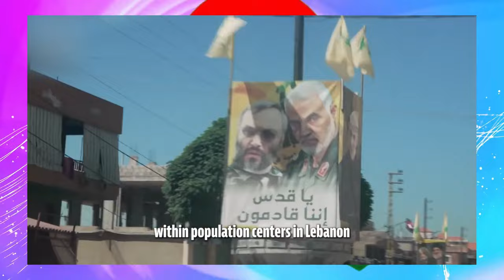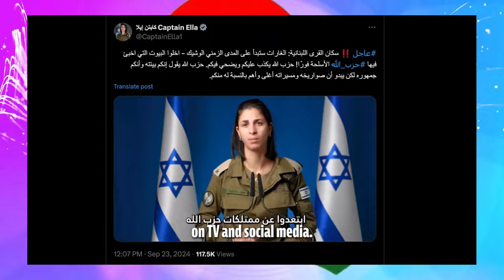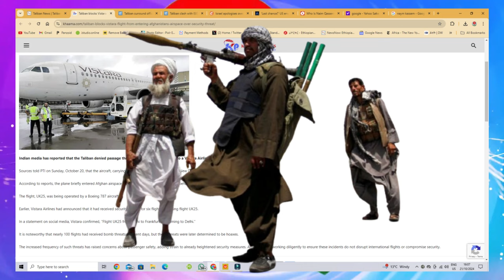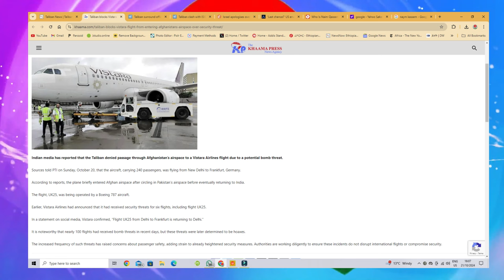Jstudio ~| ሓዱሽ መራሒ ህዝቦላህ ሃዲሙ። እስራኤል ይቕሬታ ሓቲታ። ጣሊባን፣ "ነፈርቲ ናይ ህዝቢ ዘቢጠ ከውድቕ`የ"